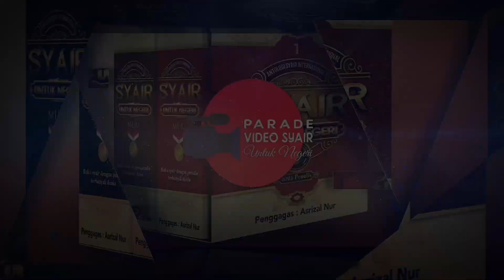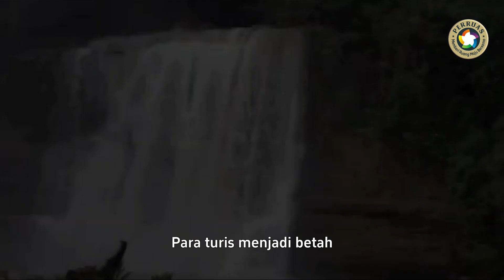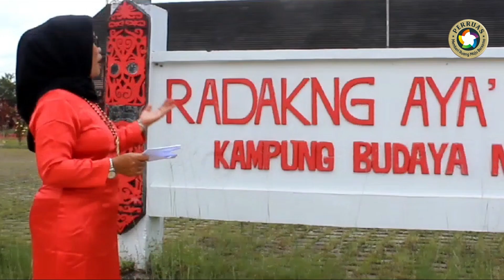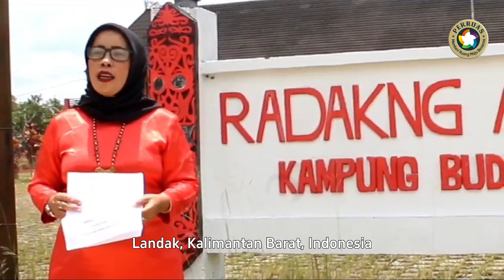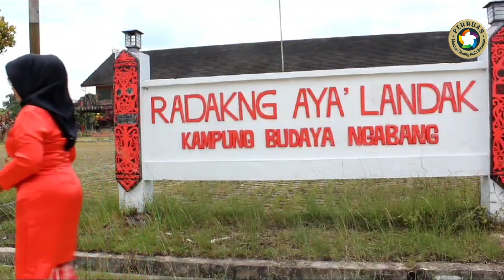Syair Untuk Negeri - Syair Landak Kota Kebanggaan - Karya Muraini, Kalimantan Barat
Syair Landak Kota Kebanggaan - Karya Muraini, Kalimantan Barat
adalah peserta : Parade Video Syair, , dari  Buku Antologi Syair untuk Negeri, yang diikuti oleh 2023 penulis dunia diterbitkan oleh Perruas,